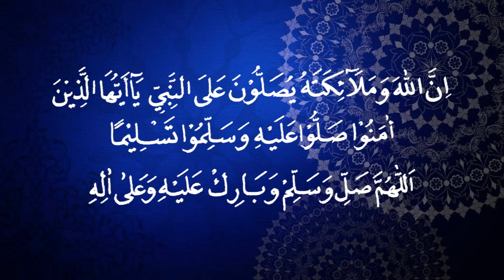QASIDAH BURDAH "MUQODDIMAH"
Majelis ta'lim wa dzikir hirzul jausyan & qaidah burdah laskar jausyan

Ponpes Hidayatul Mubtadi-ien Pasir Putih Sawangan Depok

“SEMOGA MANFAAT”

@pphmarjuna (PPHM_Arjuna)